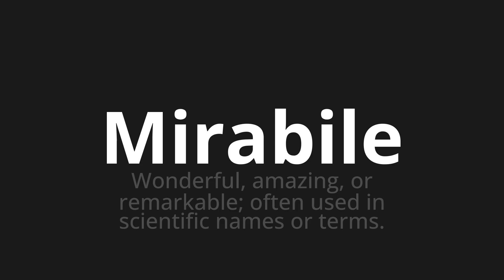How to pronounce Mirabile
Master the Pronunciation of 'Mirabile WHich Means Mirabile' - which means : Wonderful, Amazing, or Remarkable;Often Used in Scientific Names or Terms. 📝 with @PizzaPronunciation 🎓🗣️ - [Your Guide to Italian]

Learn to pronounce 'Mirabile' perfectly in Italian with our easy and engaging tutorial by @PizzaPronunciation! 📖📽️ In this comprehensive video, we provide you with native speaker examples 🗣️👂 and phonetic breakdowns 🎵 to ensure you get the pronunciation just right.

How to say Admirable in Italian